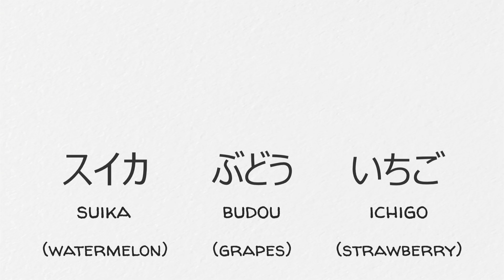Japanese Vocabulary Quiz - Fruit #2 (Watermelon, Grapes, Strawberry)